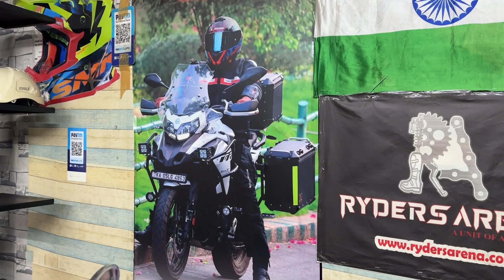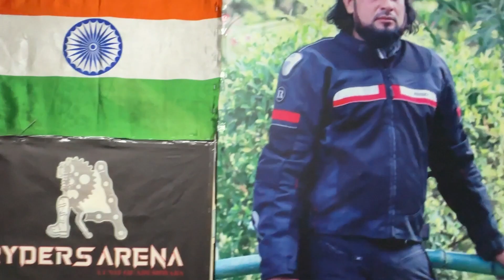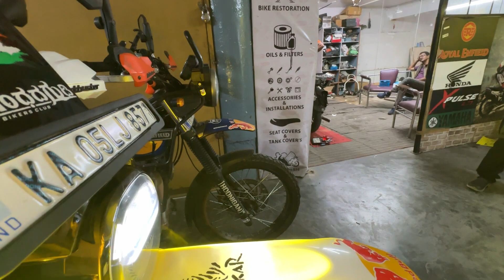Hjg new model lights | fog lights